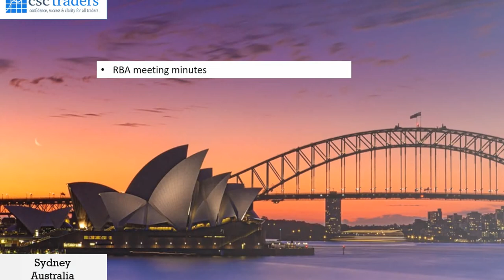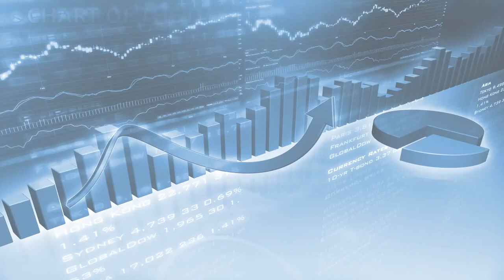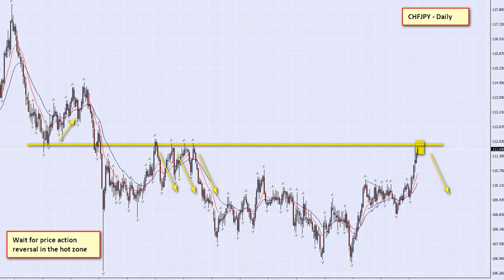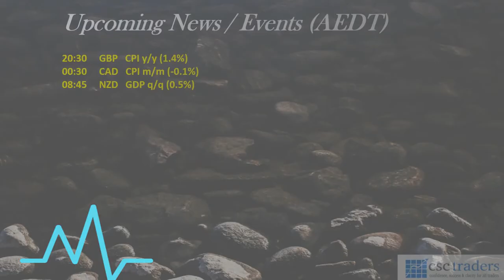The Daily Call with Cristian Moreno Dec 18, 2019